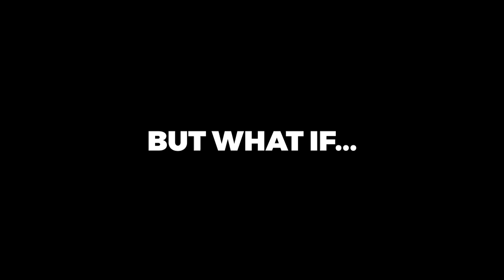8 Ways You Can Fix a Boring Wall in Minecraft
Plain walls can be... boring. Here are 8 ways you can add some excitement to your walls and buildings!

➜ SUPPORT US!

➜ MERCH!

➜ INTRO MUSIC
MarineBeliever